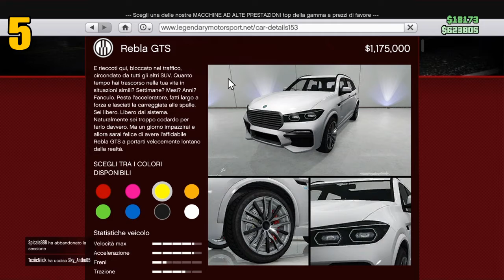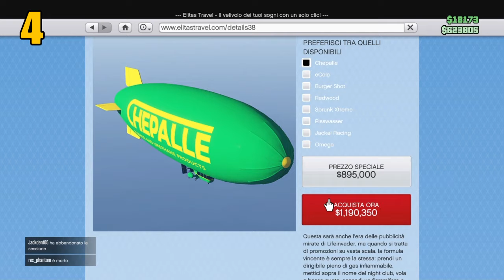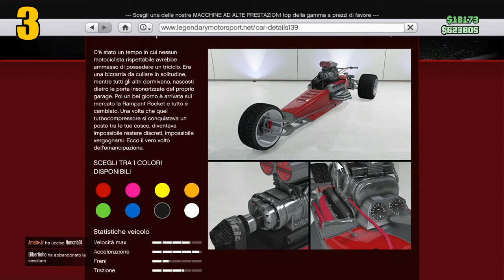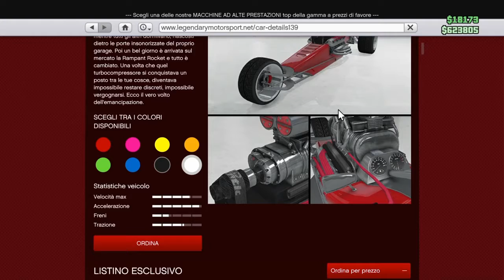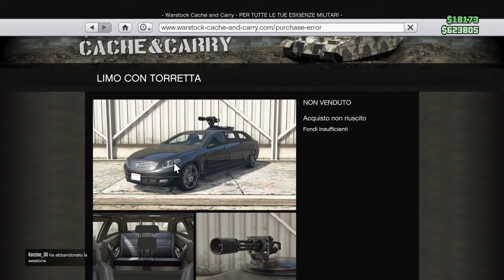Top 5 Veicoli su Gta Online che non DEVI MAI COMPRARE!